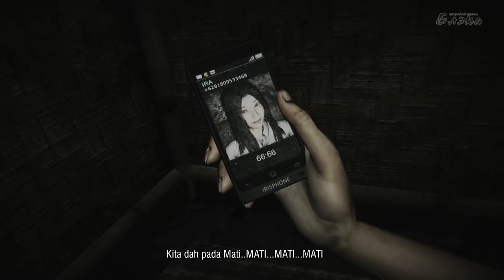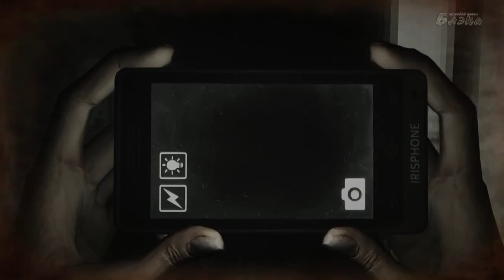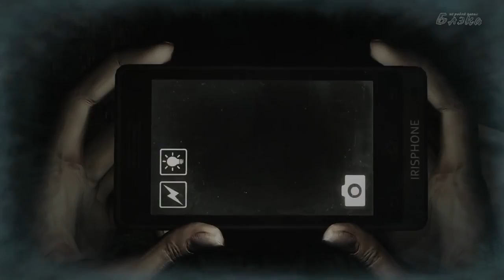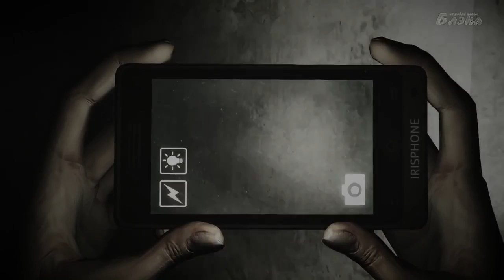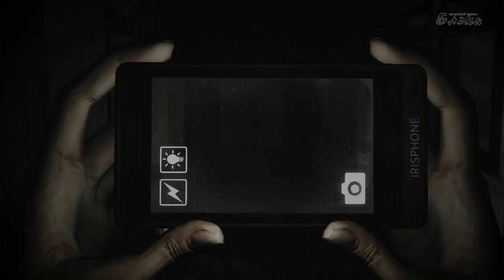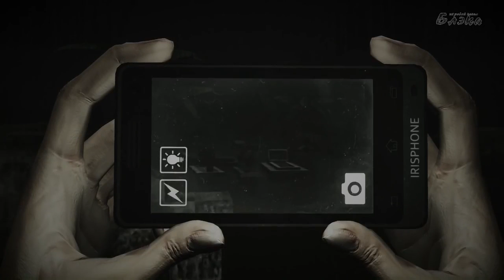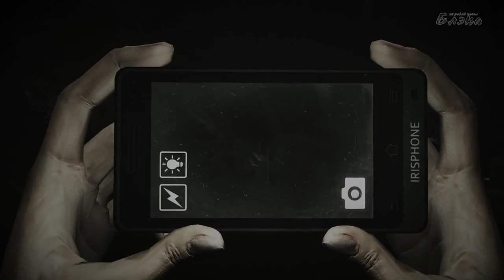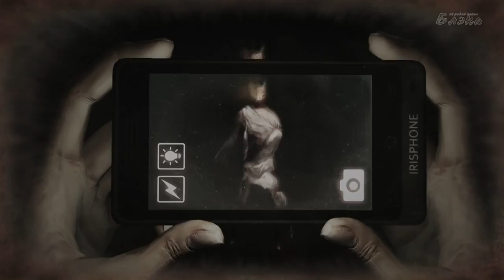DreadOut Aзиатские хорроры самые страшные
DreadOut - это приключенческий хоррор, в котором девушка по имени Линда со своими друзьями попадает в заброшенный город, полный призраков. Бороться с ними можно только при помощи камеры мобильного телефона, которая и распознает нежить.